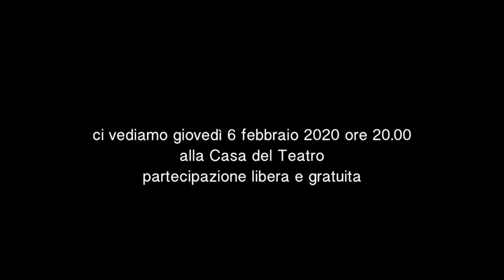SENZA CONFINI d'Europa 30:01:2020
SENZA CONFINI D’EUROPA
laboratorio di teatro partecipato per attori e non-attori
in collaborazione con RicercAzione Faenza
progetto MAUERSPRINGER cittadini d’Europa
con il contributo della Regione Emilia-Romagna nell’ambito del Bando Promozione della Cittadinanza Europea 2019
Partendo dall’esperienza teatrale intesa come luogo di relazione e di formazione comunitaria (da oltre otto anni proponiamo alla città SENZA CONFINI, un laboratorio rivolto ai profughi e alla loro inclusione sociale), e proseguendo sulla strada indicata dal progetto Mauerspringer proponiamo per i prossimi mesi un percorso di coinvolgimento, conoscenza e sensibilizzazione ai valori dell’Europa. Scambieremo pensieri sull’idea di una Europa “senza confini”, sviluppando un racconto che grazie alle Azioni in strada renderà visibile il disvalore della divisione fra nazioni rafforzando al contrario il senso dell’integrazione fra le diversità europee, portatrici di ricchezza culturale e sociale. Il laboratorio è uno spazio di espressione e relazione dove i cittadini, italiani e non, possono attraverso il teatro dare testimonianza pubblica della possibilità di superare i pregiudizi, sconfiggere l’ignoranza, rimuovere la paura.

INFO:

Il giovedì dalle 20.00 alle 22.00, aperto a tutti, non è prevista nessuna quota di iscrizione, e non ci sono limiti di età